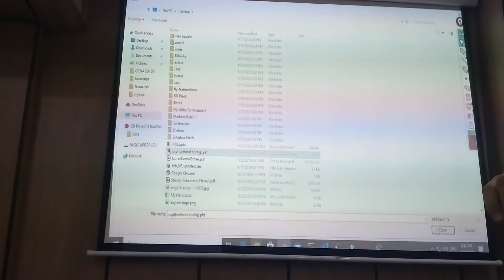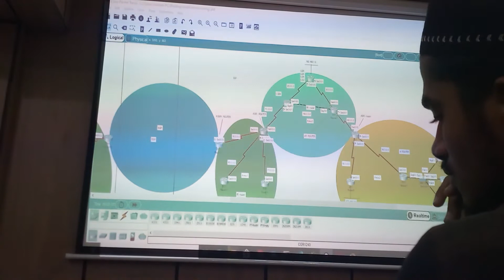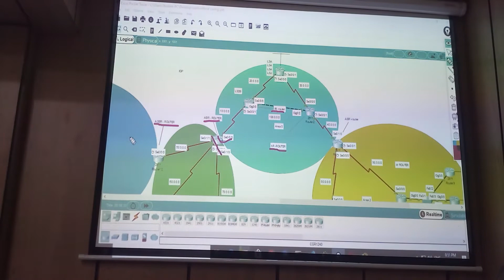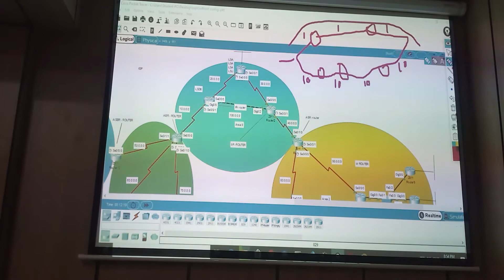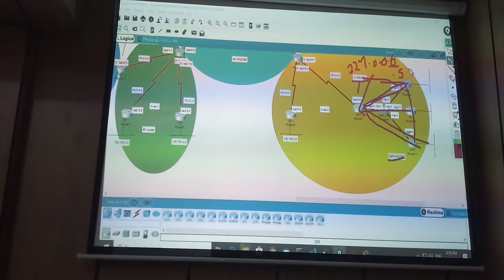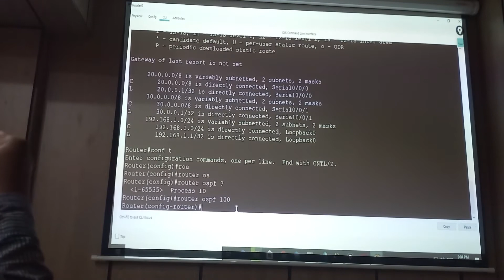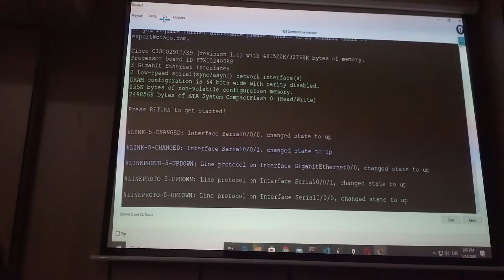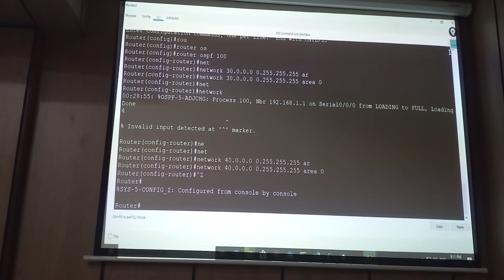OSPF Lab (Part 01)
CCNA Module 03